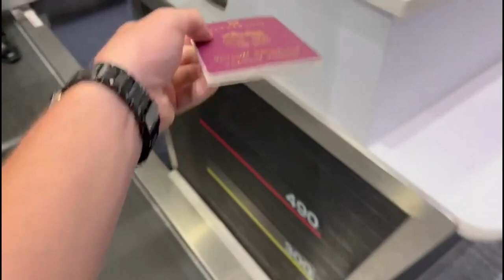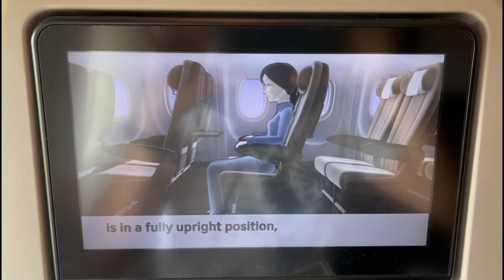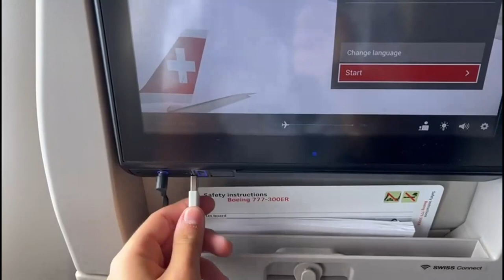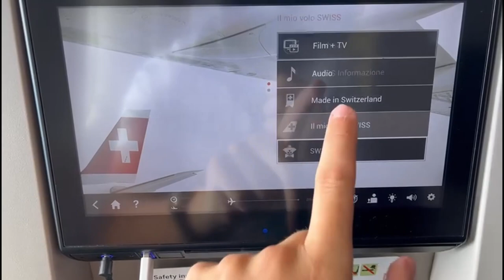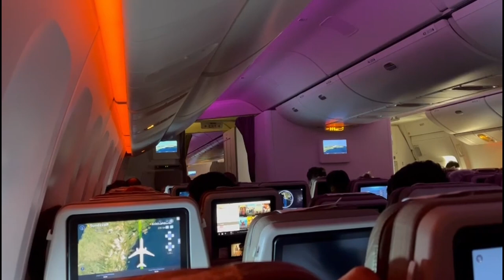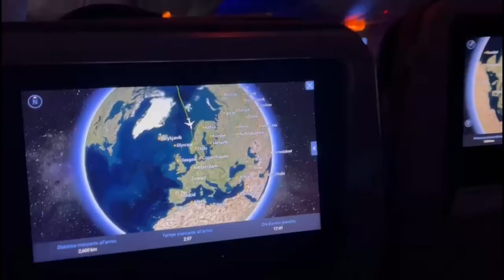SWISS AIR una delle migliori economy class: da Tokyo NRT a Zurigo ZHR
Ciao a tutti, oggi vi porto nel mio viaggio di ritorno da Tokyo NRT a Zurigo ZHR  con la SWISS AIR che secondo il mio parere possiede una delle migliori economy class!!!